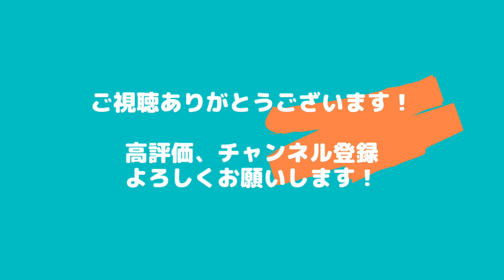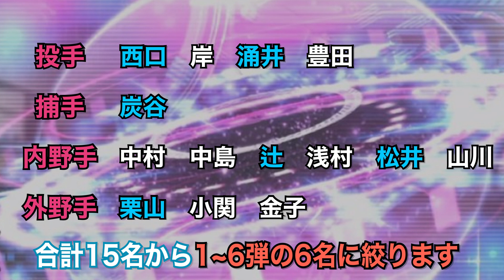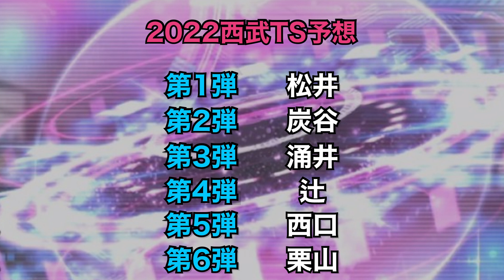【プロスピA】2022西武のTS第1弾〜6弾まで大予想！大目玉の選手から新規で来てほしい選手が！今年も激アツ間違いなしか！【西武純正】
西武純正でメジャー挑戦の鈴木誠也を応援リアタイ！メインが他球団という初の試み！

【隅田知一郎】
幕を開けた隅田知一郎の物語！先発ローテに入る安定感！

【中継ぎ陣強化へ】
西武純正の中継ぎ陣の強化へ！

【外崎修汰の継承問題】
外崎修汰の継承or2体持ち問題！リーグ面リアタイ面から継承するか2体持ちか紹介！